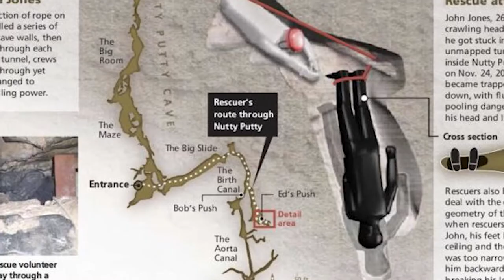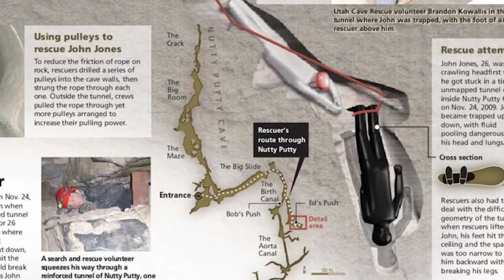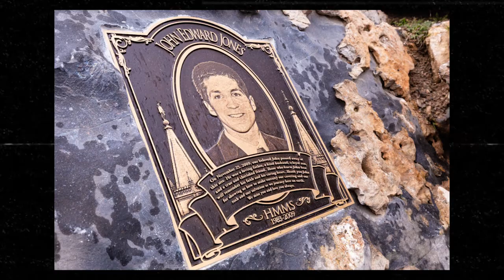Tragedia w Nutty Putty Cave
Klaustrofobia nie pozwoliłaby mi się tak przeciskać, a wam?

0:00 | Wstęp
0:25 | Intro
0:42 | Plan wyprawy
2:09 | Krytyczna pomyłka
3:06 | Próba pomocy
6:03 | Zakończenie